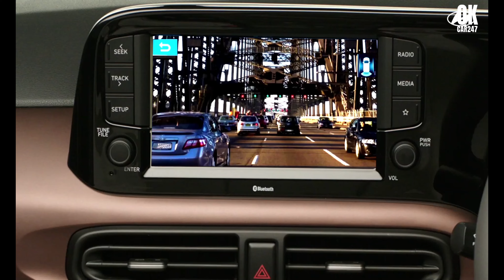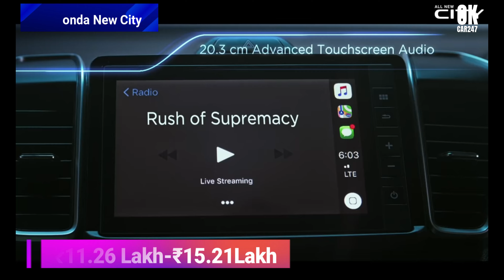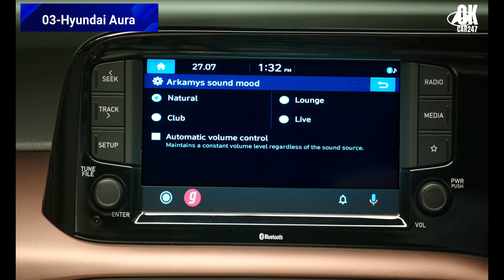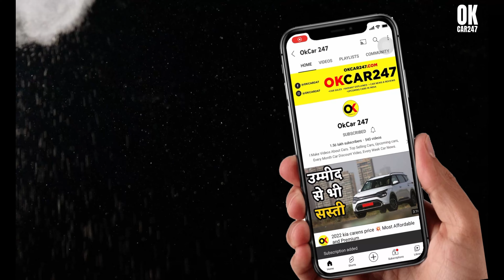Top selling sedan in February 2022 | sedan cars in india 2022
aaj ki is video me hum apko batyenge 10 top selling sedan jo india me sabse zyada biki hain February 2022 month me | ayye dekhten hain sedan cars sabse zyada bikne wali  india me feb 2022